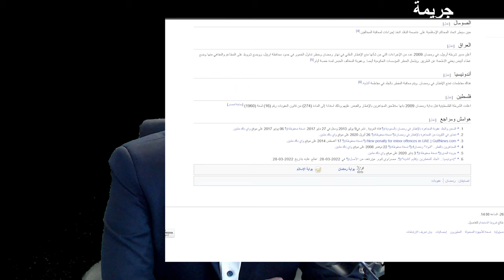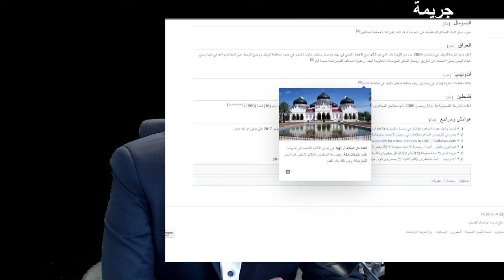لماذا تغتصبون الإنسان وحقوقه في رمضان؟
لماذا تختفي حقوق الإنسان في رمضان؟
جريمة الإفطار المعلن أم الإنسان المعلن؟

لقبض على الإنسان المعلن/ عن جريمة الإطار المعلن

مبروك علي الجميع شهر رمضان الكريم
شخصيا أعتبر شهر رمضان شهرا نموذجيا بامتياز ففيه تظهر جميع مميزات الدين ومواصفاته الحقيقية.
لا المزيفة التي يجري الترويج لها إعلاميا ومنبريا طوال قرون
فهو أفضل شهر تتضح فيه حقيقة مجتمعاتنا القطيعية.
والسبب هو أن رمضان شهر فريضة دينية أساسية باتت فريضة محرجة للدين الإسلامي تحديدا
ففيه لا مجال للتلاعب ولا اللف والدوران الكهنوتي المعتاد.. تضيق الخيارات أمام رجال الدين وعليهم عندها التصريح بالحقيقة علنا ودون رتوش كبيرة..
طبعا رجال الدين لا يستطيعون الامتناع عن الكذب ونشر الأوهام والمغالطات فهذا هو عصب أي دين ولا يحيا بدونه لحظة واحدة..
الكذب والنفاق والأوهام المزوجة كلها بالعنف هم أوكسجين التجربة الدينية منذ فجر البشرية حتى انقراضها!!

المحور الأول: عن تأويلات خاطئة عن الفرائض الدينية عموما
الثاني: تحميل القانون والدولة والشرطة مسؤولية اعتقال المفطر علنا وهو سلوك بدائي ينم عن عقول جاهلة تماما
المحور الثالث عن إشكالية الحرية وقلب مفهومها:
الثالث: عن تواطؤ الإعلام مع الفرائض كليا وهو تواطؤ مدفوع الثمن ونتيجته تخلف متعاظم مستمر..
الرابع عن تاريخ معاقبة المفطرين ومتى بدأت وما هي آراء الفقهاء في الموضوع.

هناك كلام يتكرر كثيرا وأراه خطأ جملة وتفصيلا
وهو أن الصائم يكابد شعور الجوع والعطش في رمضان بإرادته وفقا لمبدأ الأجر على قدر المشقّة" أي كلما خضعت وتذللت أكثر في سبيل الله كان أجرك أكبر.
لكن البعض يتساءل: لماذا تطلب من الآخرين غير الصائمين أن يحترموا مشاعرك المرهفة؟ وان لا يأكلوا أو يشربوا أمامك حتى لا تتذكر الجوع والعطش!!!
يستغرب المتسائل لأنه اختيار شخصي من قبل الصائم ..
وهذا قول خطأ كلا ليس خيارا شخصيا .. ولا بمحض إرادة الصائم..
وبالتالي يجب على الآخرين أن يلتزموا بالصيام.

هناك أقوال أخرى أن الصيام صحي!!
أو أن علّة تشريع الصوم هو إحساس الغني بمعاناة الفقير ! زين الفقير من يصوم من يشعر ويحس بي؟
كما أننا لم نر رجل دين يوما يطرق باب فقير!! ولا وجود حتى لمؤسسة دينية تفعل هذا والسبب عنصري استعلائي من قبل رجال الدين.. غايته الاستعلاء والتعبير عن احتقار العامة والإمعان في إذلالهم..عموما هذا السبب لسنا في معرض بحثه!

فلسفة الصوم نظر لها كثيرون باعتبارها شعيرة روحية فُرضت حتى يتعلم المؤمن كبح جماح شهوات "النفس" واندفاعاتها،

كما تلاحظون جميع الحجج واهية وواضح انها تقال كيفما اتفق، وتعبر عن الوعي السطحي جدا لأصحابها
رغم أن بعضهم يظن نفسه من أذكى الأذكياء حين يجادل بصحتها!!

والحقيقة باختصار أنها شعيرة قطيعية صرف بدليل أن الكل يأكل أكثر مما سبق بأضعاف مضاعفة!!

يقولون لمن يتدخل ويريد معاقبة المفطرين اترك الآخرين وشأنهم واهتم بنفسك فقط.
وهذا غير صحيح!!

المحور الثاني:

هناك من يلوم الشرطة
الشرطة جهاز تنفيذي
القرار ليس سببه الدين وأهله وتعاليمه فقط بل التحالف بين الدين والسياسة..
إعلان الناس انزعاجهم من الموضوع لن يغير شيئا فهم وقعوا في اللعبة تماما.. واعتقدوا أن الأمر خارج عن الإرادة، وبأن رجال الدين والسلطة ليس بيدهم شيء.. هذه أوامر إلهية فماذا يفعلون؟

إشكالية الحرية والفرائض الدينية:
مفهوم الحرية حديث لا أصل له في الدين لكن وجوده اصبح امرا لا يمكن تجاوزه مهما حاولنا!
ولهذا راح يأخذ معاني أخرى وسط مجتمع قطيعي تاريخيا ودينيا، فلا توجد حكاية أن حرية المرء تنتهي عند بداية حرية الآخر هذا وهم ليبرالي لأن الصائمين يَحدّون من حرية المفطرين، ولا يخجلون من ذلك.. بل يسبون ويشتمون ويضربون!!
دون خجل ولا تردد وهذا سلوك قطيعي صرف.. يحرض ويربي عليه الدين الشائع بقوة..
وعليه الحرية ليست متاحة لمن قرر الاختلاف، فالمختلف يضطر إلى التستر على حريته، رغم أن ممارسته لحريته لن يؤذي بها أيا كان،
وهنا تطرح إشكالية الحرية
لأن منع المختلفين عن ممارسة حرياتهم بحجة استفزاز المؤمنين لا معنى له، فأساس مفهوم الحرية هو عدم إيذاء الآخرين، والمفطرون لا يؤذون أحدا بإفطارهم العلني، أي أنه حق أُريدَ به باطل،  فحق المفطرين في الإفطار يتم تفسيره وتأويله على أنه استفزاز لمشاعر الصائمين،
أي أننا مجتمع لا يؤمن بالاختلاف، ومن  يختلف عليه أن يدفع الثمن مضاعفا!! ويعاقب على أساس أن المختلف تدخل في حرية الصائم!! تخيلوا قلب القيم !!
أي أن معنى الحرية اختلف تماما من وجهة نظر الصائمين، ويصبح خروج عن الجماعة، وعليه لابد من النفاق جنبا للمشاكل التي سيجنيها نتيجة الاختلاف.
والعلة أن رمضان هو أفضل شهر تتضح فيه حقيقة مجتمعاتنا القطيعية..  ففيه تتغير المفاهيم الدينية، وتأخذ الشكل الذي يؤطرها داخل الجماعة، ويُستبعد فيه ما يخص الأفراد كذوات مستقلة، حيث يأخذ الصيام مكانة أكبر مما يستحق، فهو أضحى عادة، ينبغي أن تخضع لها الجماعة، ولا يجب الخروج عنها، فمثلا قد لا يمارس أحدهم طقس الصلاة، وإذا استفسرته عن الأمر، يعتبر بأن الأمر يخص علاقته بربه، وليس من شأن أحد التدخل في الأمر،